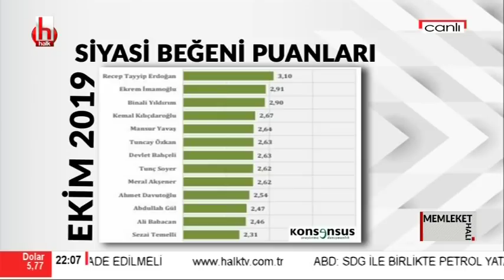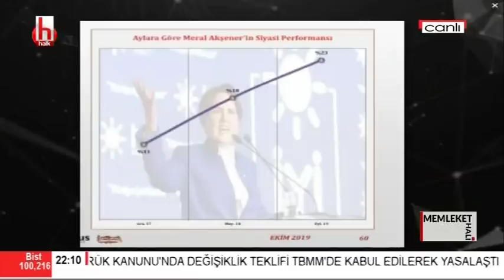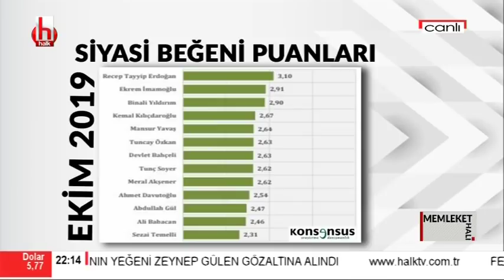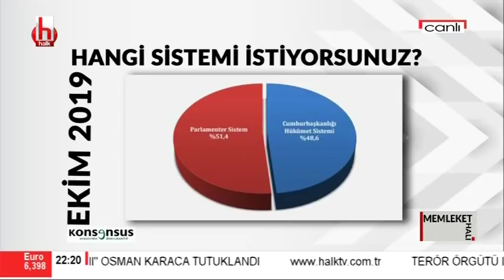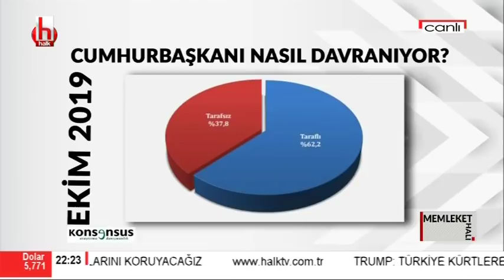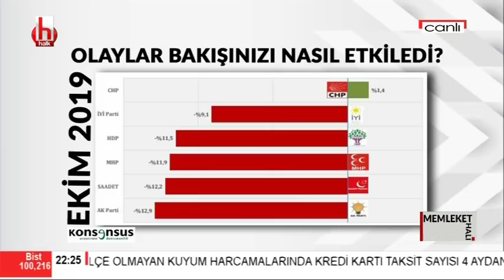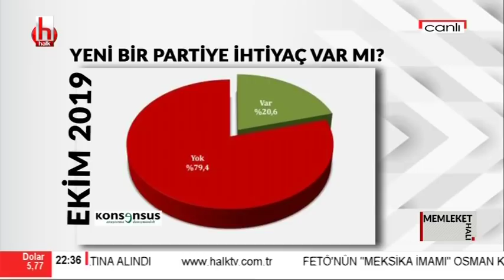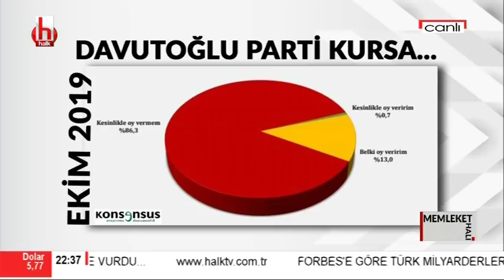Puanını artıran tek parti... / Memleket Hali / 2. Bölüm - 25 Ekim